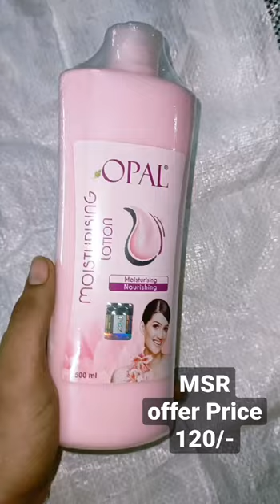opal Bodylotion 500ml offer